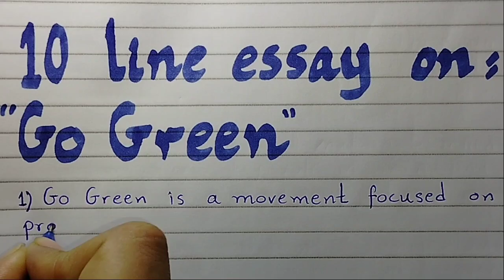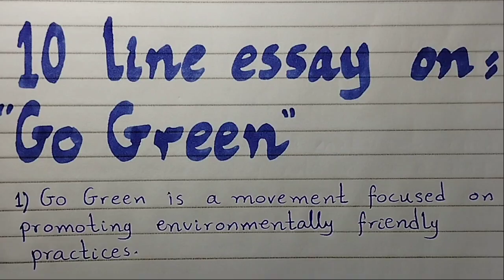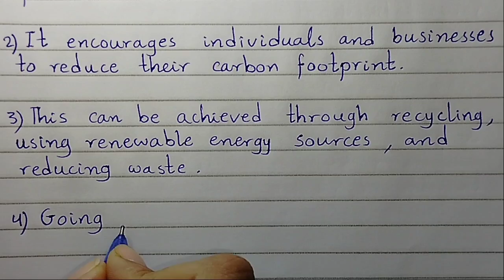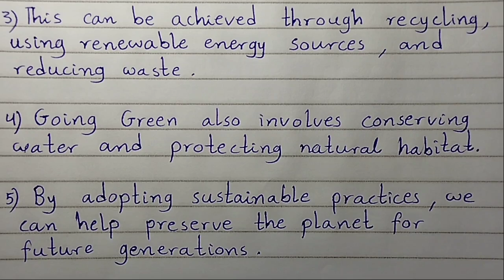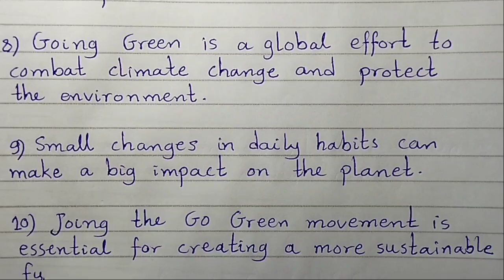10line essay on Go Green/essay on Go Green/paragraph on go green/green energy/conserving environment